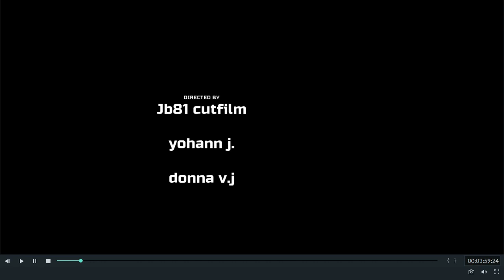league of legends rap cover by: ahri faded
jb81 cut film,mix